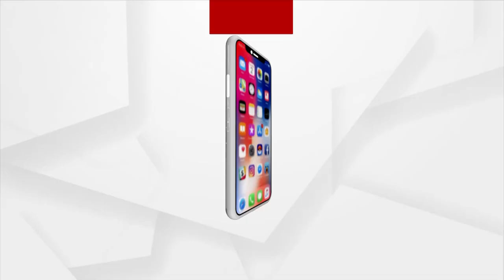ବାହାର ରାଜ୍ୟକୁ ଅନୁସରଣ କରି କିଛି କରିବାର ଆବଶ୍ୟକତା ନାହିଁ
ଆମ ଡ୍ରାଇଭର ସମାଜକୁ ବିଜେଡି ସରକାର ବଦନାମ୍ କରୁଛନ୍ତି । ସରକାରଙ୍କୁ ଜଣାଥିଲା ଆମେ ଭୁବନେଶ୍ଵର ଆସୁଛୁ । ବିଜେଡି ସରକାର ହିଁ ବିଶୃଙ୍ଖଳା କଲେ । ସଂପୂର୍ଣ୍ଣ ଦାୟୀ ସରକାର ।